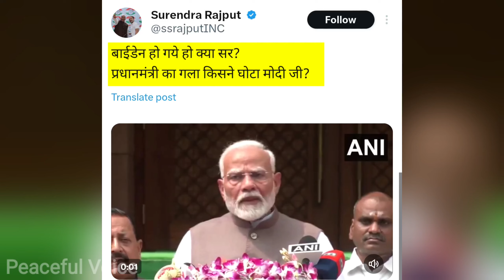PM Modi Change Tone After One Year in Parliament 😂 Dhruv Rathee New Video Viral